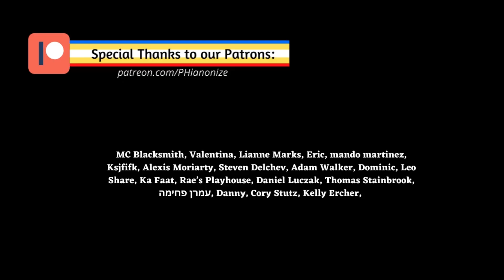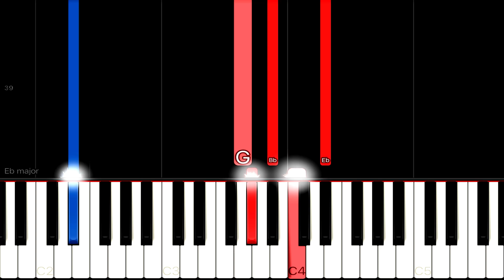Christmas Carol - Let it Snow! | EASY Piano Tutorial